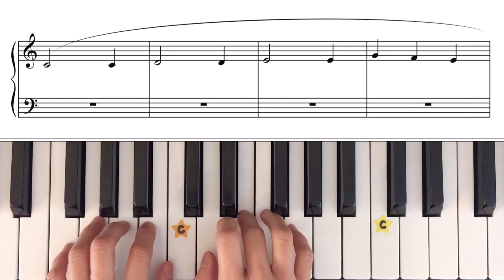We Three Kings / Christmas Piano